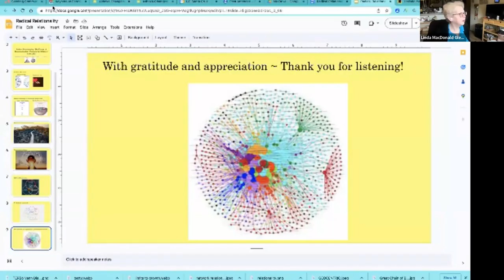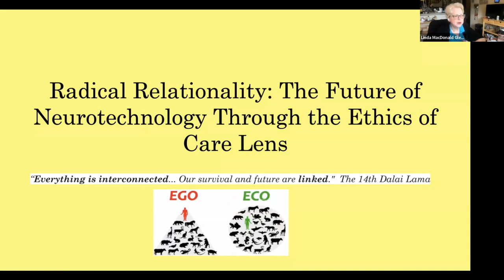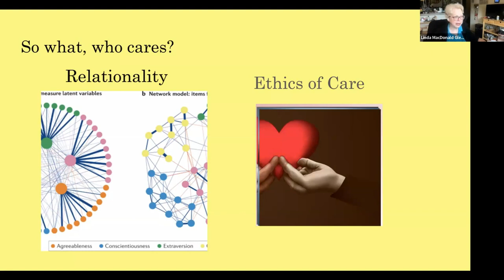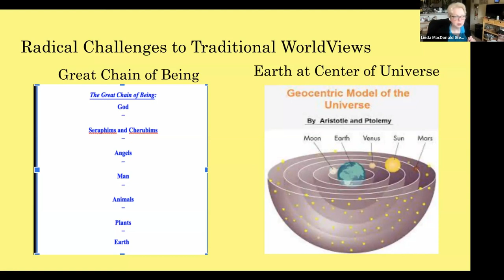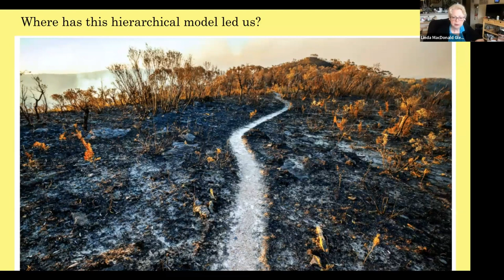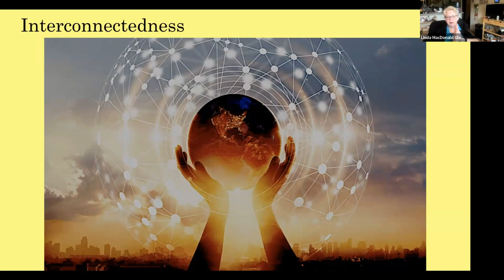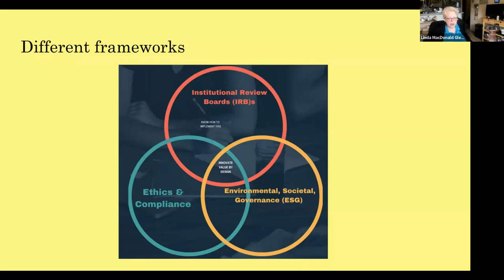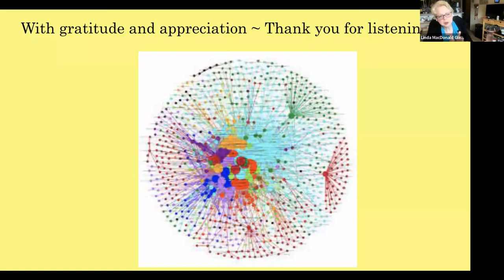Linda MacDonald Glenn | The Future Envisioned Through the Prism of Interconnectedness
A group of neuroscience researchers, entrepreneurs, and allies advancing beneficial short-term and long-term neurotechnology applications.

*Linda MacDonald Glenn, CAVEAT Radical Relationality*
*The Future Envisioned Through the Prism of Interconnectedness*
Linda MacDonald Glenn is an American bioethicist, healthcare educator, lecturer, consultant, and attorney-at-law. Her academic research encompasses the legal, ethical, and social impact of emerging and exponential technologies and evolving notions of personhood.

In an increasingly interconnected world, the need to understand and navigate the complex web of relationships between humans, technology, and the environment has never been more critical. This talk by bioethicist and legal scholar Linda MacDonald Glenn delves into the future through the lens of interconnectedness, offering a kaleidoscopic view of the challenges and opportunities that lie ahead. Drawing on her extensive background in bioethics, law, and technology, Glenn explores the implications of globalization and the interdependence of our social, economic, and political systems. From the merging of human biology with technological innovations